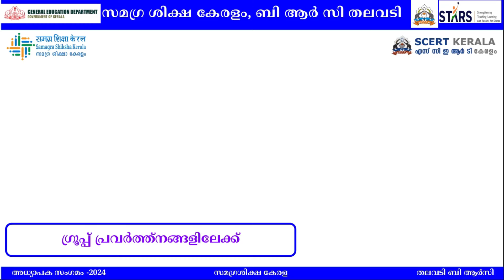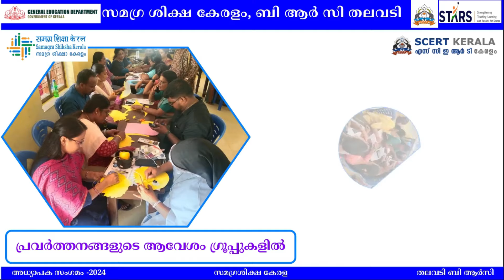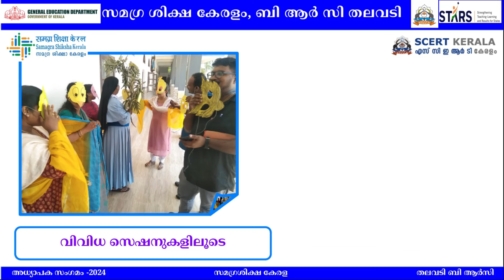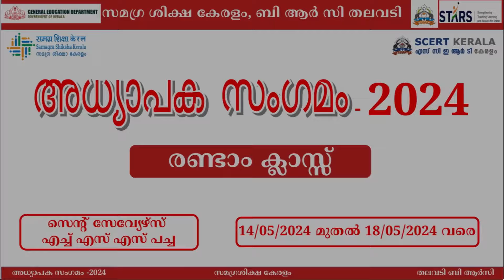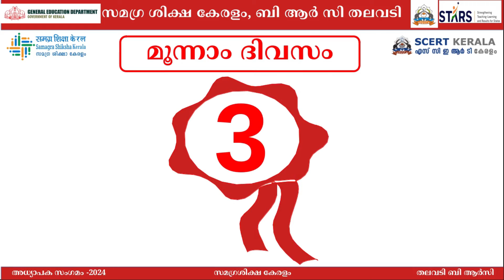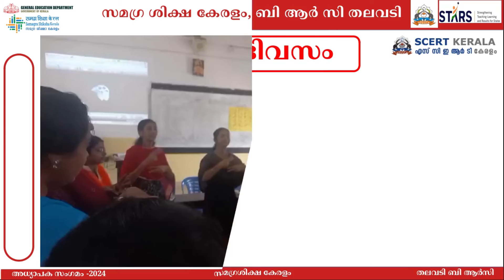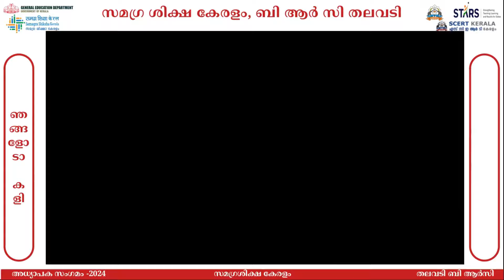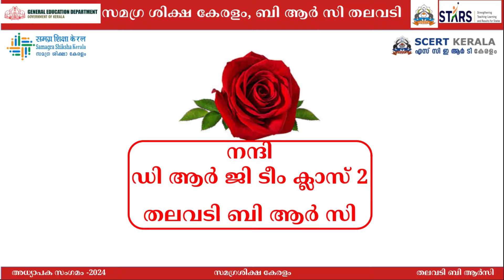അവധിക്കാല അധ്യാപക സംഗമം 2024-25- ബി ആര്‍ സി തലവടി, ക്ലാസ് 1ഉം 2ഉം